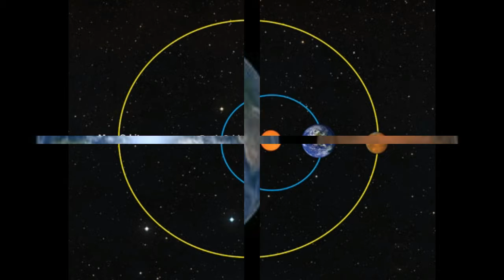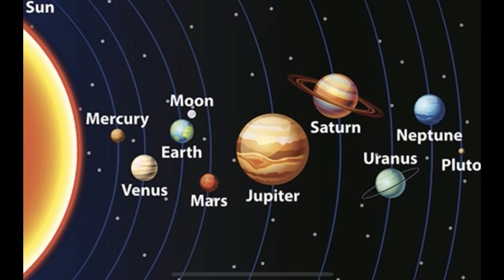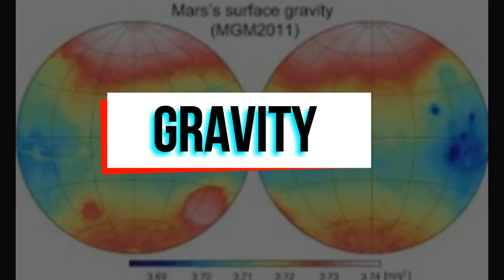मिशन मंगल ग्रह 2026॥ नासा का मिशन २०२६ must watch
जानिए कैसा होगा नासा का मिशन 2026

मिशन मंगल ग्रह ॥  नासा का मिशन २०२६ must watch